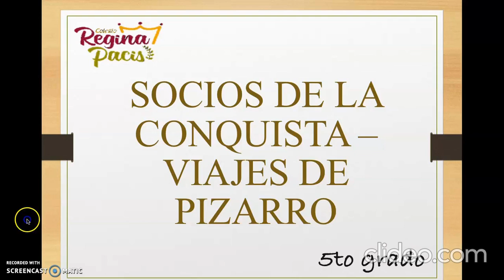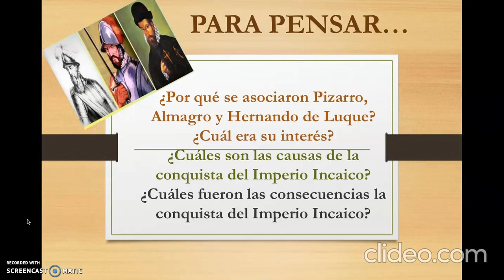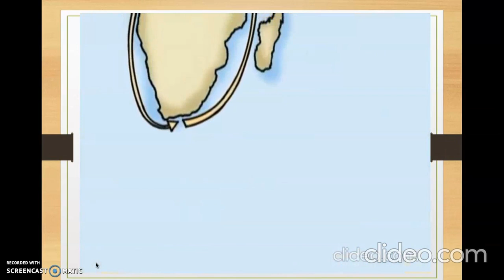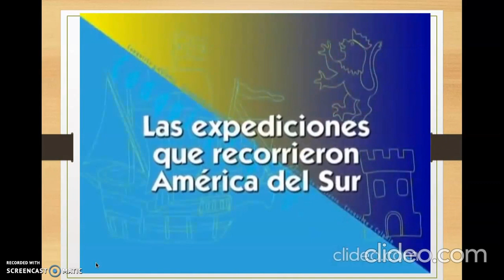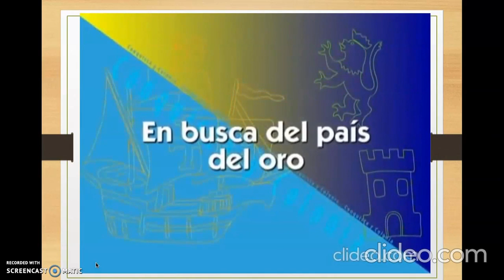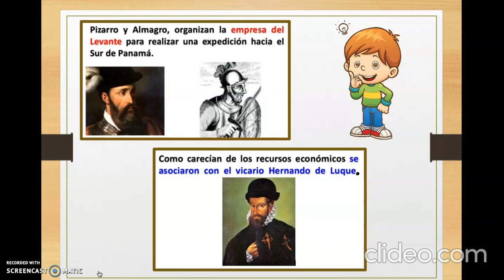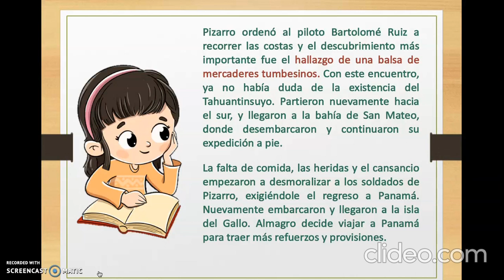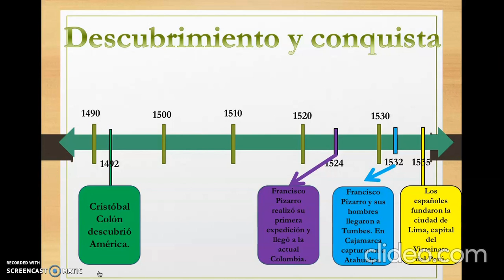SOCIOS DE LA CONQUISTA Y VIAJES DE PIZARRO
En este video aprenderemos acerca de los socios de la conquista y los viajes de Francisco Pizarro.